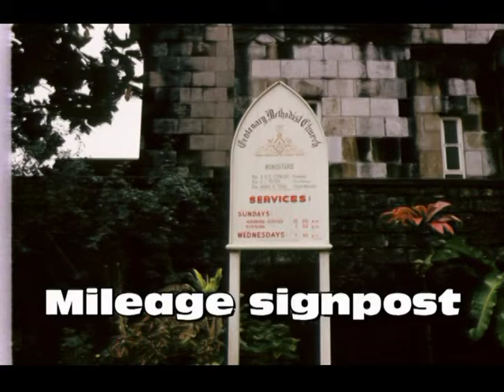Fiji September 12th & 13th, 1959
I'd like to ask for your help.   You Tube now demands 1000 subscribers and 4000 hours of viewing to monetize this channel, which helps me earn a little money for having put these precious films here.  Second, please go to my Maxmilian You Tube channel and watch my videos or listen to my songs there, or listen to them on Spotify or iTunes.  I would normally add music to this film, but have not in this case.  By listening to my songs you also help me earn a little money (actually about .001 cents per play).
My icon is the astronaut or a photo overlooking an oceanside city.

So you know what the letters EM mean on the two men's shirts?  Is it a university or church in Suva?  Any help would be appreciated!